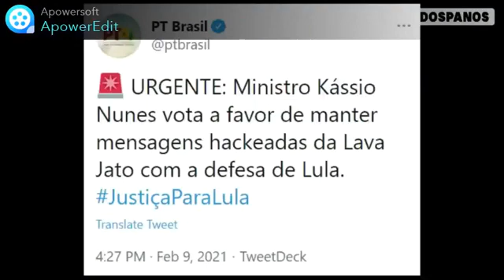BOLSONARO NA CAMPANHA DE PRESIDENTE 2018 ALEGA QUE NÂO ACABARIA COM LAVA JATO !!!